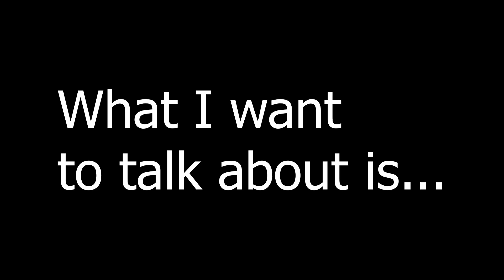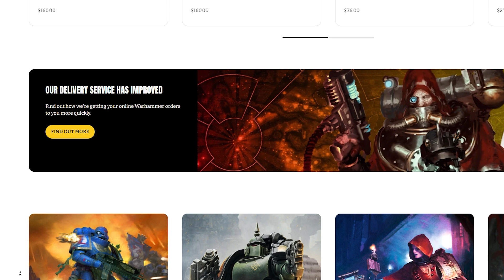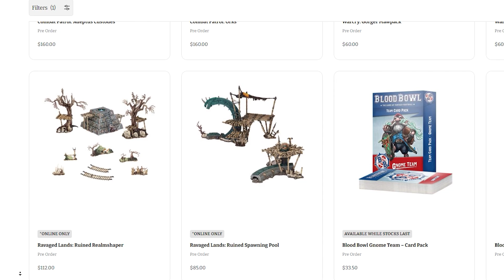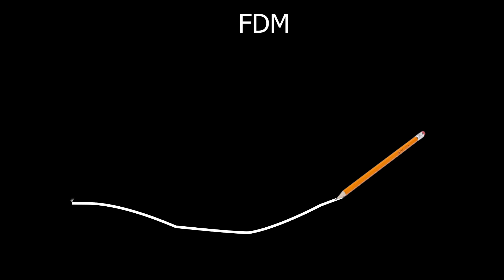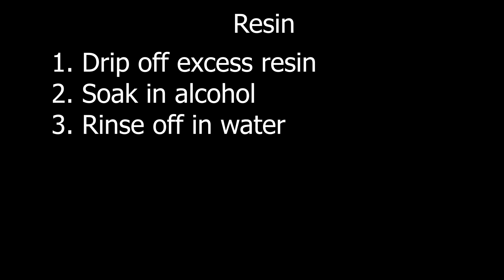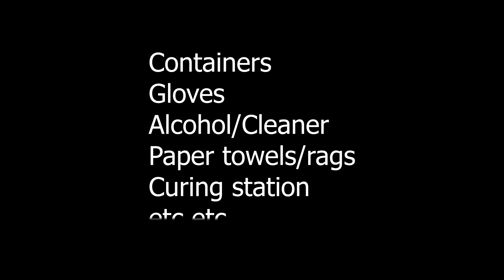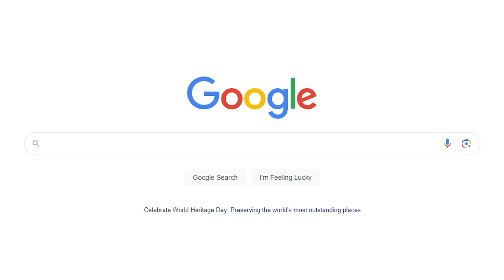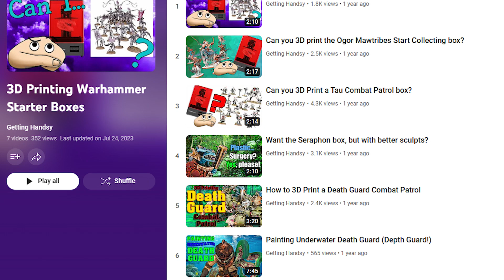Has GW hurt you again? Try 3D printing!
This is the perfect time to explain 3D printing to any of you who might be considering it now.  Let me help you through the process!